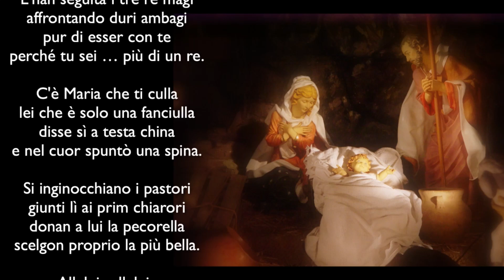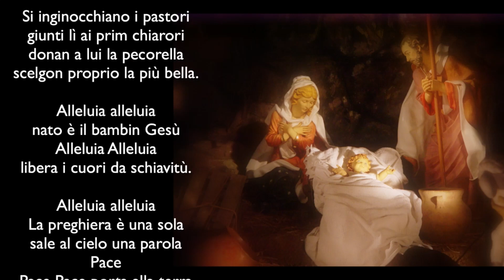Dormi dormi bambinello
Una poesia filastrocca di Rosa Serra, per questo Natale turbato dalla guerra